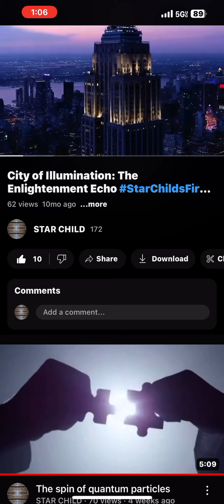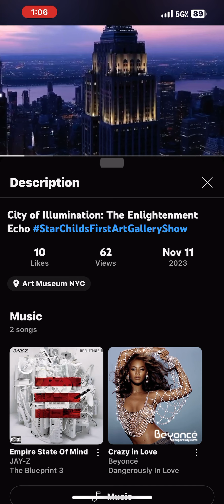Interesting Glitch In The Simulation